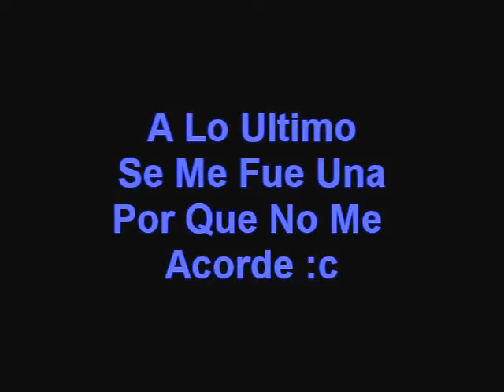STEPMANIA:: Jugando :: Crazy ILY :: De :: /Tess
Hay jugando Stepmania un rato :D
Apenas estoy volviendo a coger el ritmo :c
Esperen mas vídeos :D